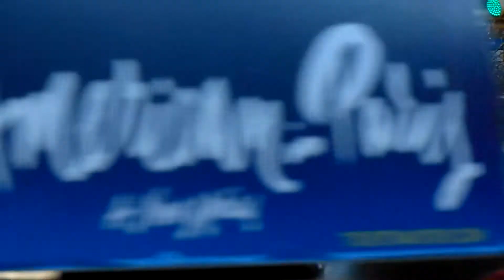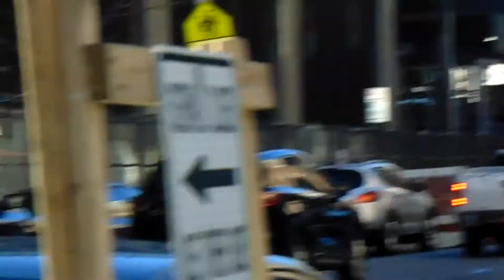MTA (New York City Transit) Bus Observations (January 5 , 2016)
here is my footage Taken in Plenty of the Locations Throughout the Manhattan, Central Park, 66th Ave, Bronx, West Farms Southern Blvd, George Washington Bridge Station, and West Chester Square East Tremount